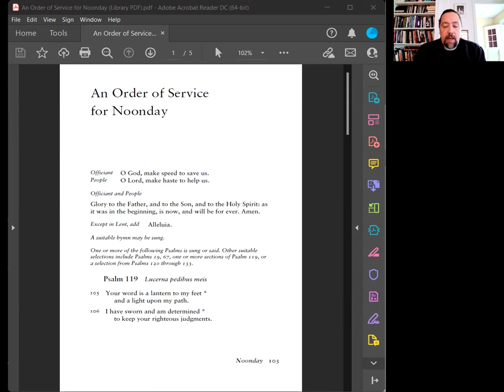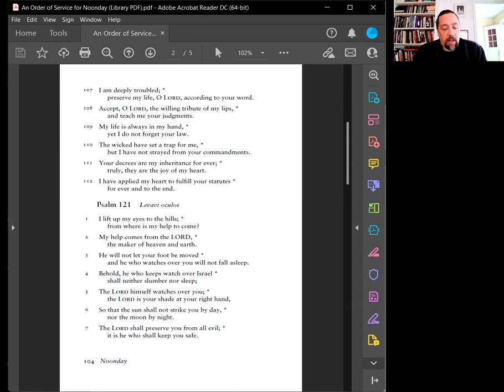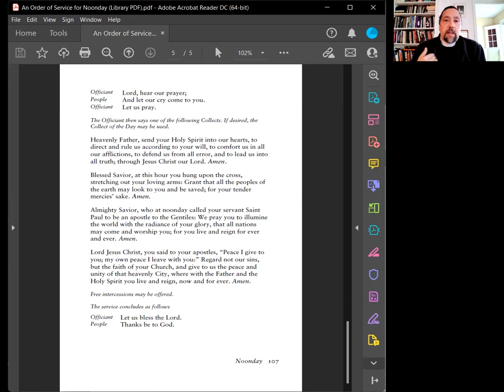Office du Millieu du Jour avec Psaume 121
Bienvenue a L'Eglise San Pierre